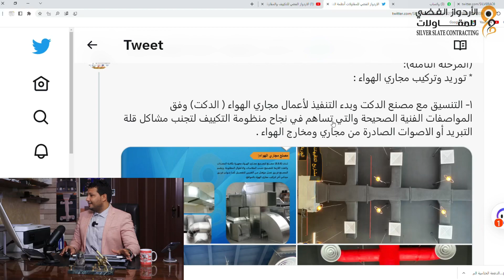توريد وتركيب مجاري الهواء لانظمة التكييف